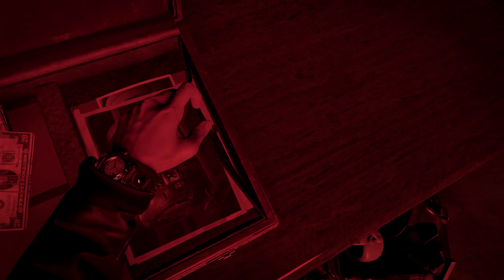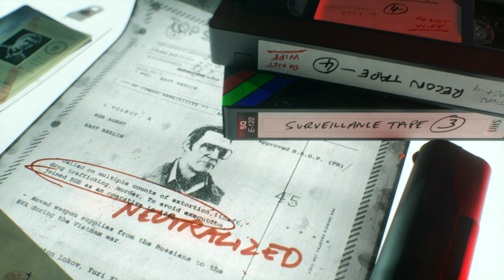Call Of Duty: Black Ops Cold War Walkthrough - PART 3 - BRICK IN THE WALL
Call Of Duty: Black Ops Cold War Gameplay Walkthrough Part 3 includes the mission...

Brick In The Wall

This walkthrough for Call Of Duty: Black Ops Cold War available on the PC, PlayStation 4, Xbox One, PlayStation 5 and Xbox Series X|S will include the Full Game, Main Campaign, Story Missions, Side Missions, Collectibles, Cutscenes, Gameplay and Ending.

The game was originally developed by Raven and Sledgehammer Games and not intended to be an entry in the Black Ops subseries. However, the development suffered from disagreements among the two teams, resulting in Activision placing Treyarch in charge of the game's development in 2019, with Raven acting as a co-developer to them.